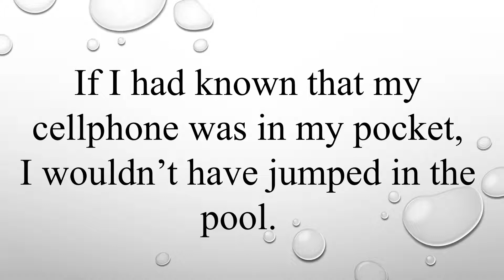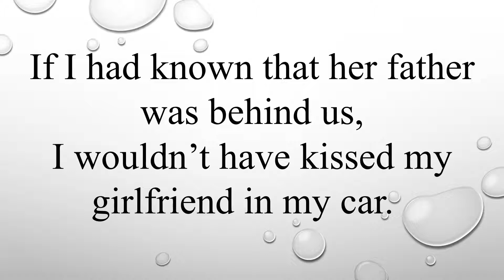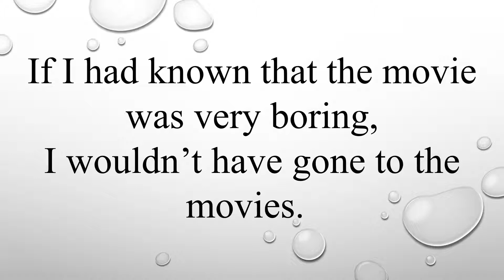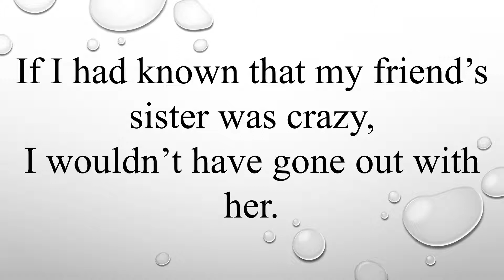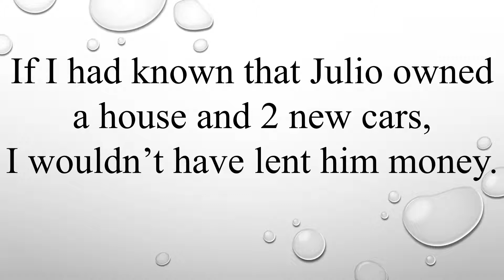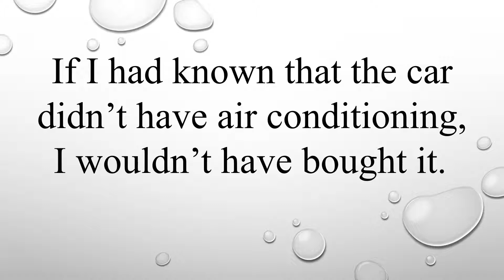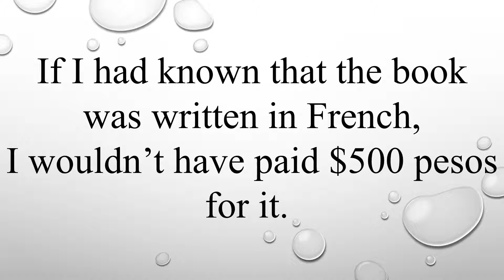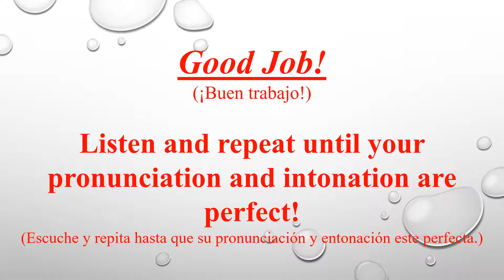Level 11,Day 1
Alumnos de Nivel 11, escuchen y repitan este video hasta que su pronunciación, fluidez y entonación sea perfecta.